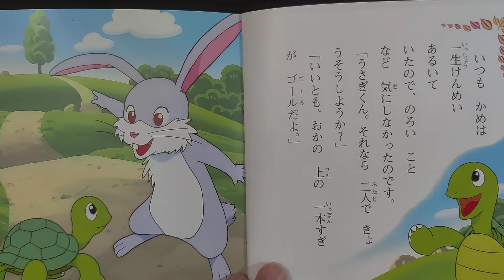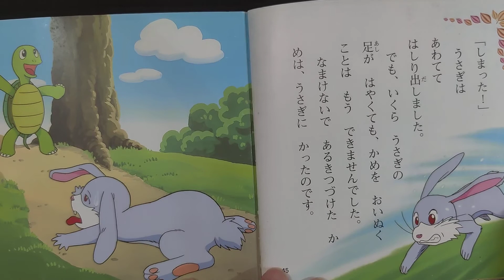うさぎとかめ読み聞かせ | The Tortoise and the Hare read aloud [JP]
読む方に必死になっちゃって、本の題名を言い損ねてました!　気にしないでください😊

I forgot to say the title at the beginning but don't worry about it 😅